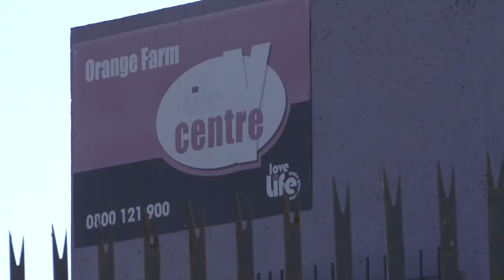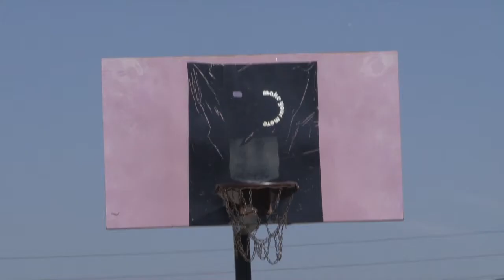Triple Threat Young Women Face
New UNAIDS report shows that people are particularly vulnerable to HIV at certain points in their lives and warns that 15-24 years of age is a highly dangerous time for young women.